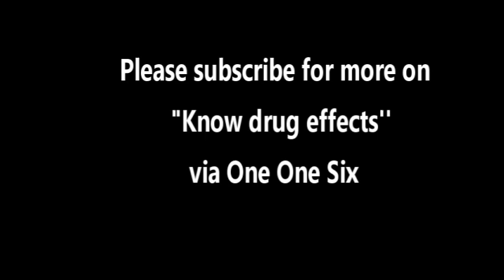Very Dangerous: Even if it is bad, he can't stop (Mixing tobacco and medicine)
Thanks goes to The legend Tim Pierce from California/ PureGuitarmagazine.com for his music, I love him more. His incredible Solo in the world music industry